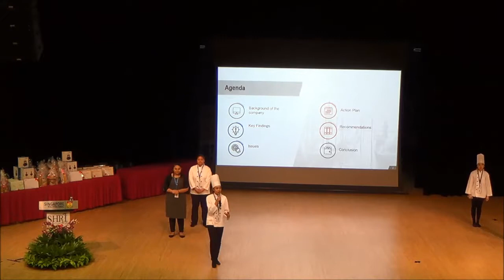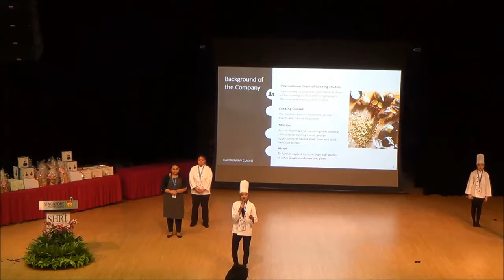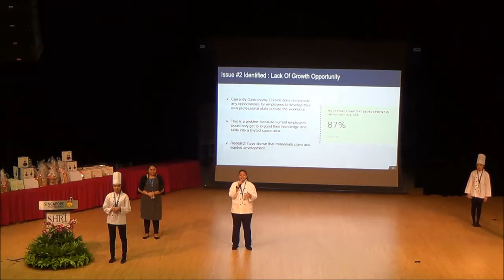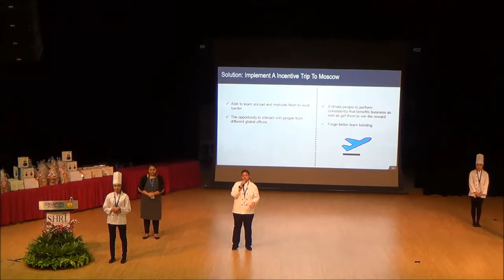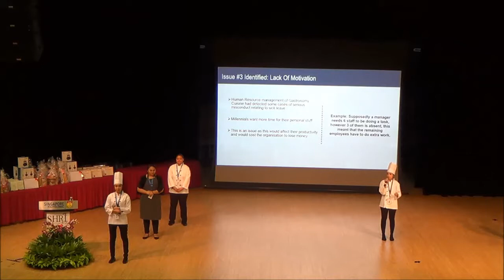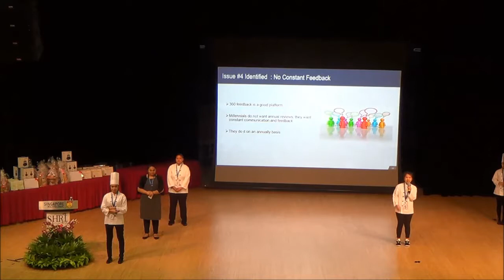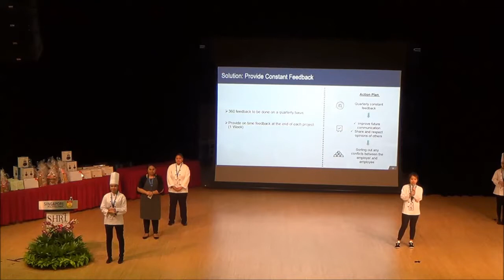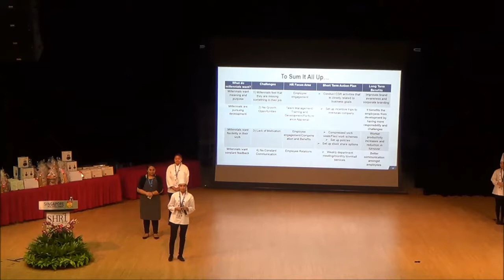HR Challenge 2017- The Potentials (ITE College Central)